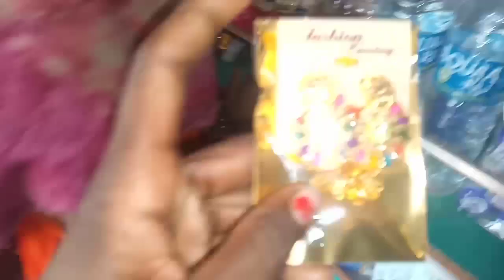Godda district is very cold//Neha Muni vlogs